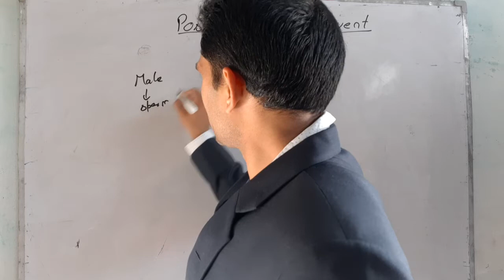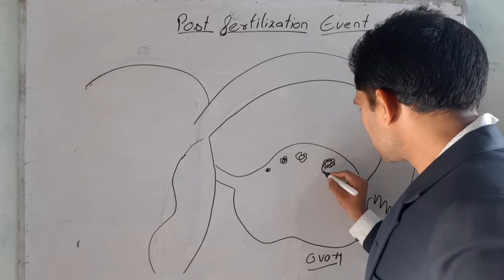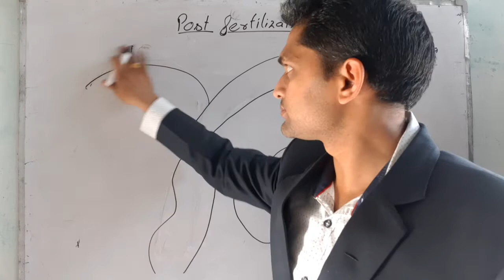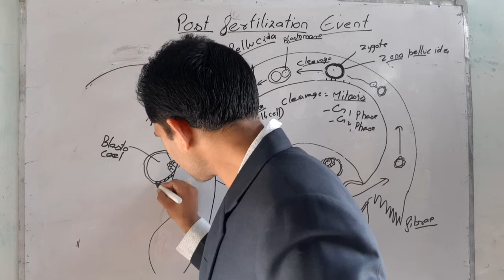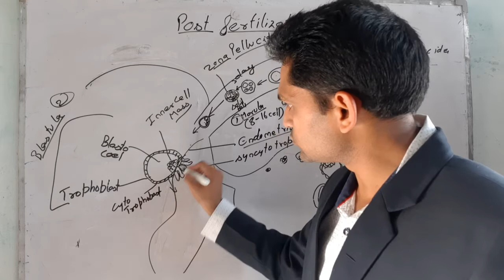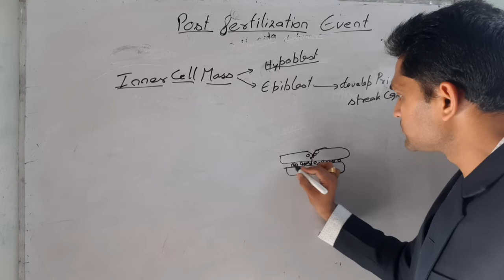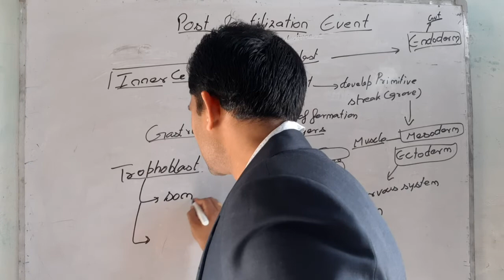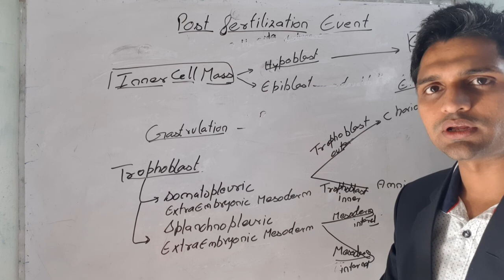Implantation And Embryonic Development | Class 12 Biology | Human Reproduction Video Lecture Hindi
This video explains events after fertilization
zygote formation, morula, blastula, gastrula, foetal deveopment etc